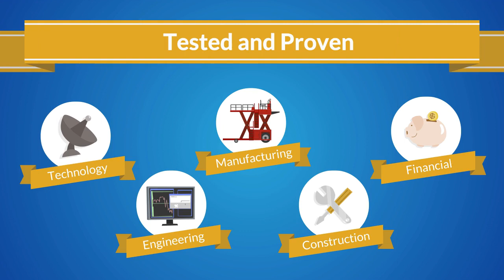Leadership for Organizational Excellence - McDonell Consulting Group, Sandler Training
The Leadership for Organizational Excellence model makes Organizational Excellence the basis of your company’s long-term growth plan. The program, which has been tested and proven in multiple industries, works because it is a sequential, continuous, repeating process.

Chris McDonell, President of McDonell Consulting Group, a licensed Sandler Training center based in Baltimore, Maryland has over 25 years of experience in sales and executive leadership. He has formed successful partnerships with both small and large companies in a wide variety of industries.

McDonell Consulting Group - Sandler Training delivers sales training, management training, customer service training, sales coaching, sales management training, leadership coaching, and professional development for individuals and organizations in Baltimore, Towson and surrounding areas.

With a focus on improving your business's Skills, Staff, Structure, and Strategy, your business will receive support, individualized attention, and application that is relevant to your industry.

You can grow your business with our award-winning ongoing sales and management training and coaching, high-quality keynote presenters for your event, and search and recruitment services.

We want to support and help facilitate your organization's growth and success. No matter if you are a small, medium, or enterprise-level firm, your business has the potential to be successful. We want to help and support your organization with developing and implementing a strategy for excellence and growth to reliably increase revenue.